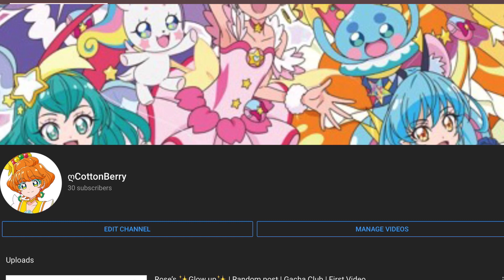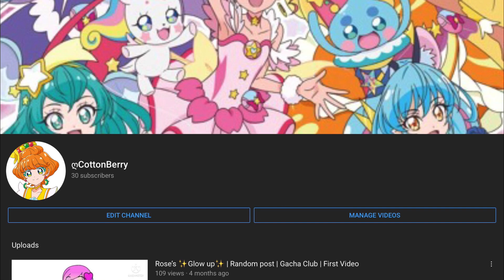Announcement for my really dead alt channel